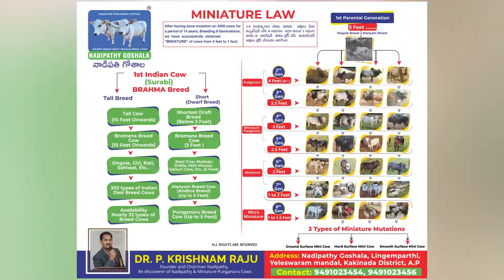Nadipathy Cattle | 1 to 2 Feet Height